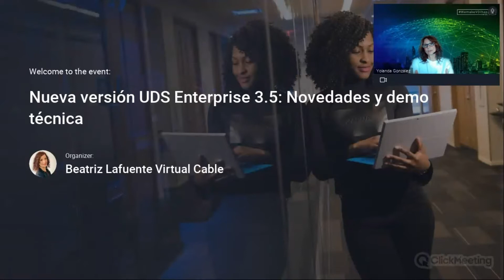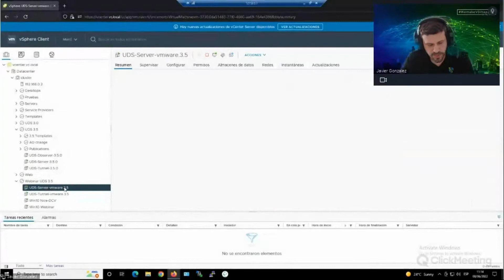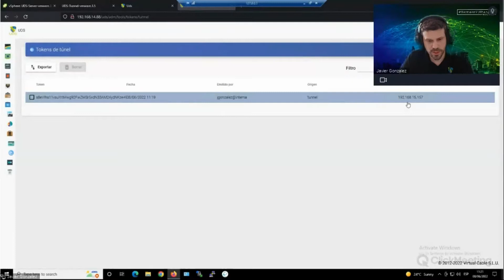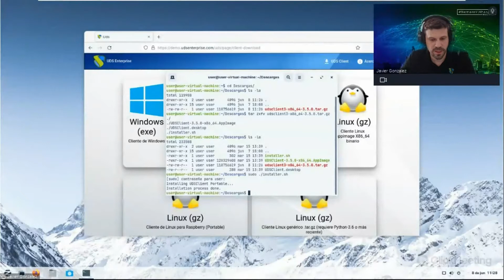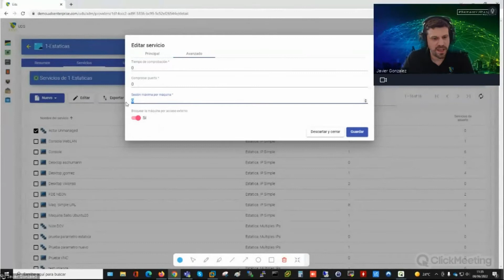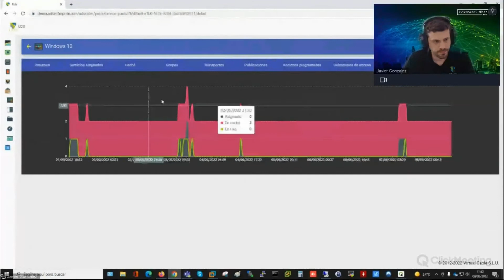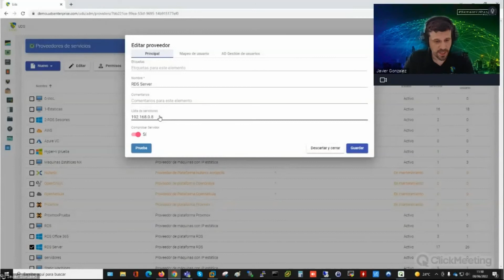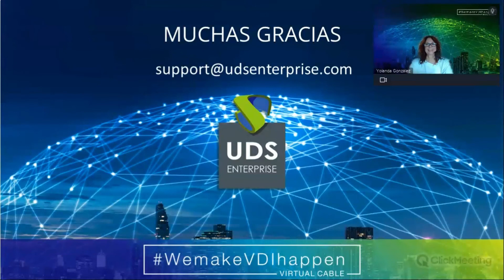Webinar: UDS Enterprise 3.5 - Novedades y demo técnica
En este webinar el equipo de Virtual Cable muestra de forma práctica las nuevas funcionalidades incorporadas a UDS Enterprise 3.5.

Entre ellas, destaca el soporte oficial certificado de Amazon Web Services, compatibilidad con Nutanix Prism Central, acceso remoto a macOS, integración nativa de Office 365 y de la tecnología Wake on LAN.

Otras novedades de especial interés son las importantes mejoras en ciberseguridad que incluye el software de manera intrínseca, gracias al desarrollo del nuevo componente UDS Secure Tunnel, que blinda la seguridad del sistema y permite cumplir con los requerimientos del Esquema Nacional de Seguridad y del Kit Digital.